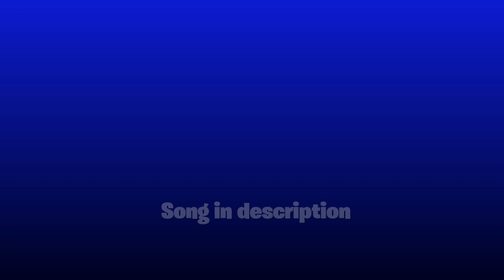Fortnite-Wasted Montage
Juice Wrld,
Fortnite Montage,